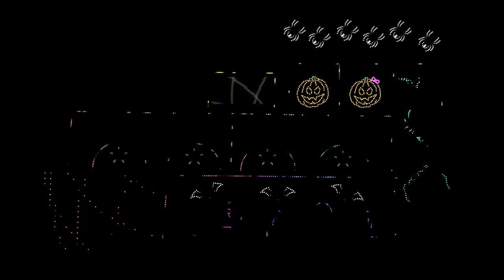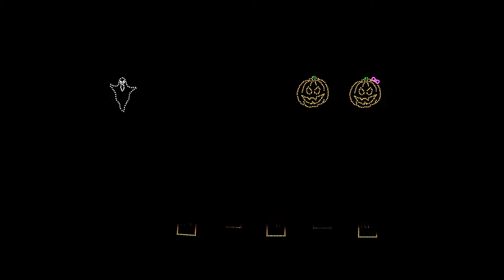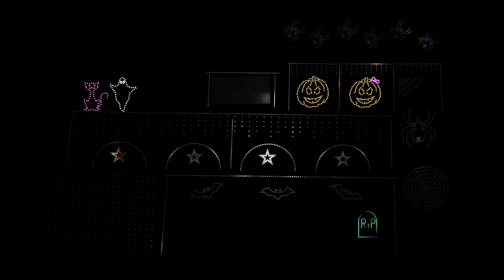Drunken Sailor xLights Halloween sequence